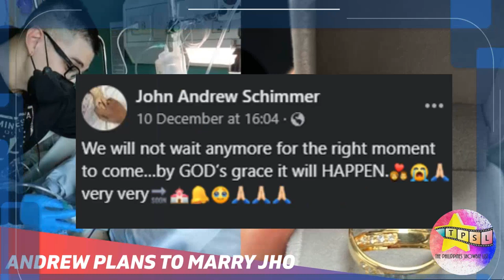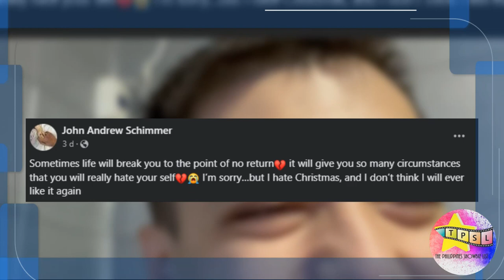Ang Buhay Pag-ibig ni Andrew Schimmer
Sa mundong ginagalawan ni Andrew Schimmer sa showbiz ay hindi naging lihim ang takbo nito partikular na sa kanyang buhay pag-ibig. Ating balikan kung sino ang nakarelasyon niya noon na isang artista at ang naging relasyon niya sa kanyang namayapa nang kasintahan.